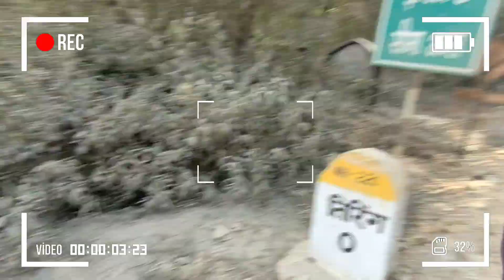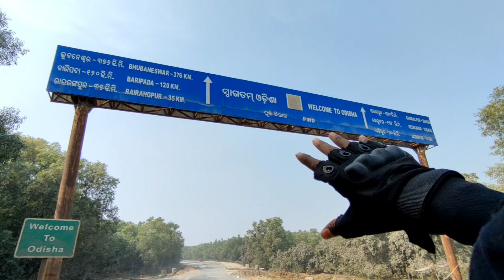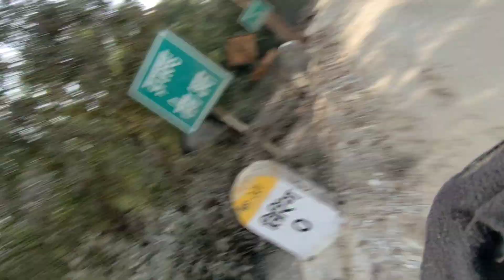Finally Odisha आ ही गए😍 Bihar To Odisha By Cycle 2022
❤धन्यवाद आप सभी को इतना प्यार देने के लिए 🙏❤

🎥 कैमरा POCO M2 PRO
🤳 गोरिला सेल्फी स्टैंड
🎤माइक Boya BY M1